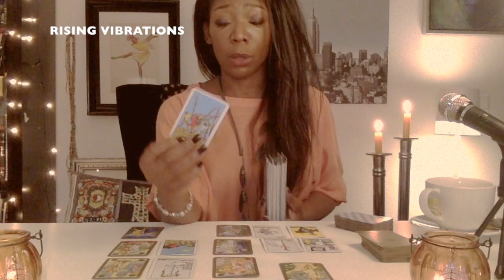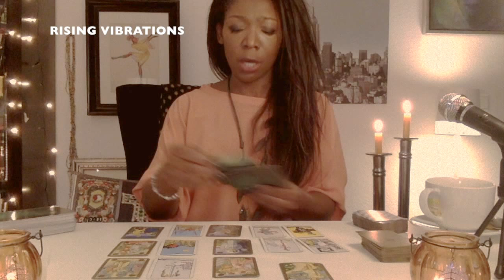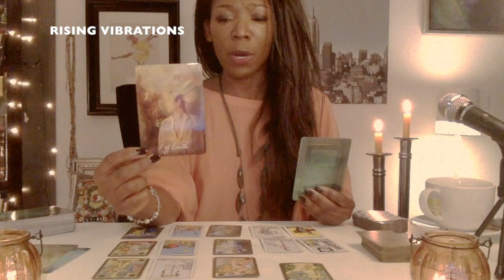SAGITTARIUS FEBRUARY 11-18 *** ON THE COMEBACK ***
***This can be used by anyone, but the Sagittarian weekly readings will work with blocked energy.

Something is brewing and will break soon for Sagittarius.  It is like the flood gates of positivity and opportunity are opening.  It's a process, stick with it, but expect things to turn in a positive way on a dime.

If you are still having a difficult time disconnecting from your cheating ex, or you are still in the process of recovering from an affair, please check out my publication which gives some details into the psychology of a cheater and how you can find ways to recover from the affair -- tarots included.  This book teaches you the basis of using tarot and the 12 main Jungian archetypes to understand and get over a betrayal.  This book also focuses on building personal resilience.

Special because it was set with intention.  The more often you listen, the more effective.  Try to absorb the words and your own positive interpretations of the cards into your conscious.  This will work to attract a love relationship -- romantic relationship -- into your life.  Listen until if feels like instinct.  Peace and love, Inga

Written to explain how channeling works and how you can develop your own psychic skills.

If you want to specifically focus on cord cutting and disconnecting your energetic field from a former partner, please see the short pamphlet which is available free on Kindle Unlimited.

If you are not interested in the book 'plugs,' check back as I will attempt to address techniques and philosophies in the books on this site.  Thank you for joining us, and stay strong, you are loved.  Peace and love, Inga